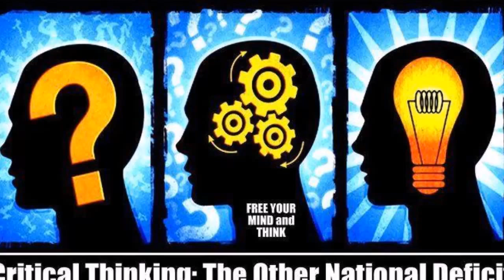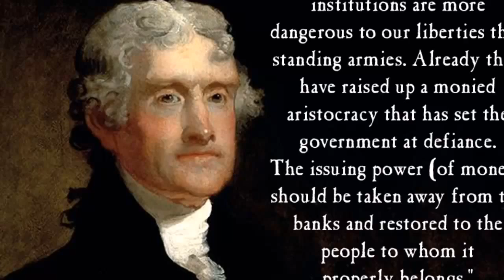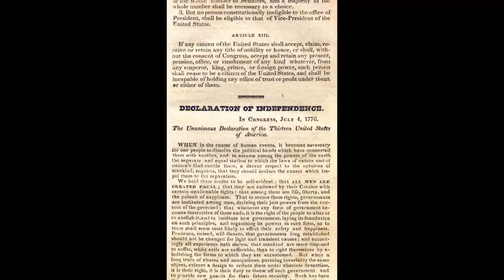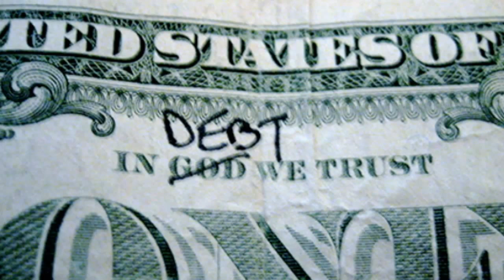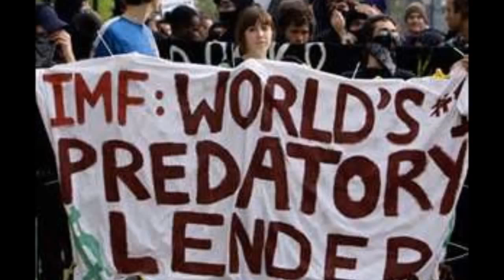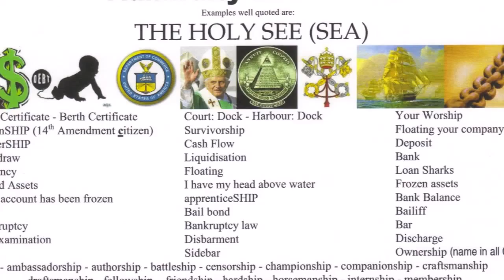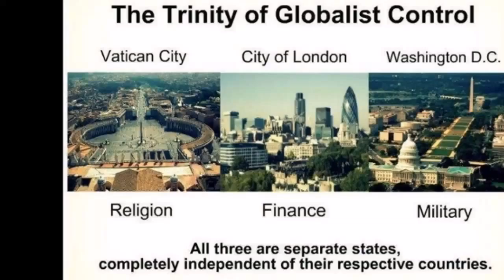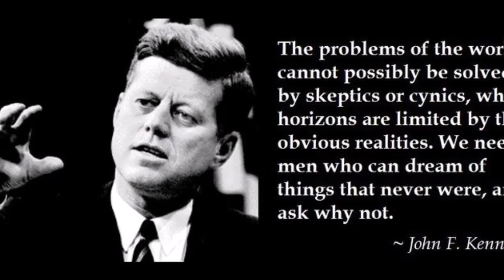Sage of Quay Radio - Mike Williams - Is the US a Corporation? (Jan 2014)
January 29, 2014 - The Sage of Quay Radio Hour - Host Mike Williams discusses the evidence behind the UNITED STATES being a corporate entity with a corporate constitution and the mysterious disappearance of the original 13th amendment.

This show will also air on The Sage of Quay Radio Hour on BlogTalkRadio. Please click the following link to see our upcoming shows and On-Demand episodes

Any and all images used in this video or any other Sage of Quay Radio Hour presentation are considered to be in the public domain or royalty free material we have licensed or in compliance with the Fair Use Clause contained within the Copyright Act (17 US Code § 107).